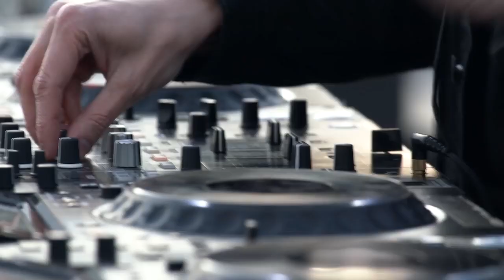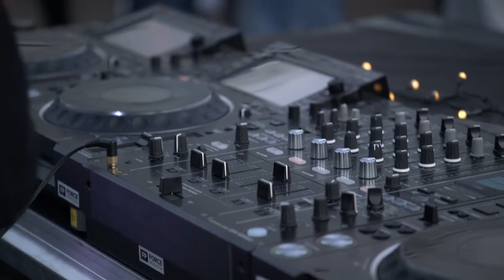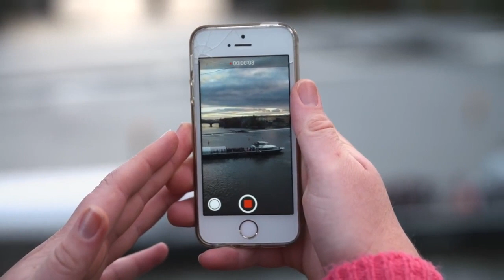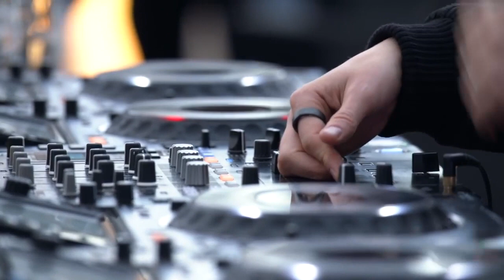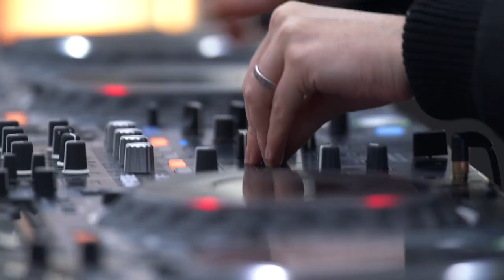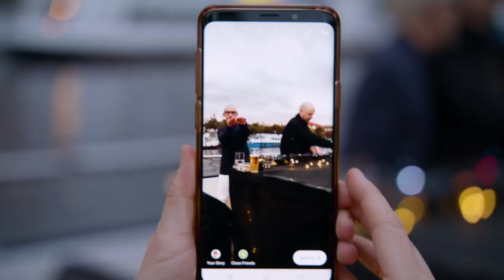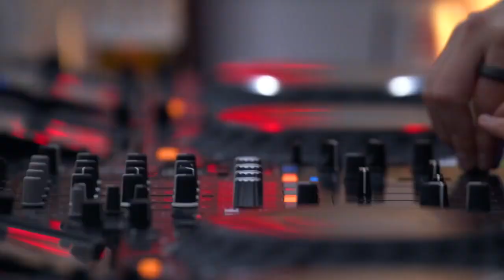[AD FREE] Above & Beyond: Group Therapy 350 Deep Warm-up Set, Prague (Full 4K Live Set)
Above & Beyond: Group Therapy 350 Deep Warm-up Set, Prague (Full 4K Live Set)

Above & Beyond present Group Therapy 350 live from Prague.
Our deep warm up set, recorded on Thursday, October 10 2019 with Anjuna HQ and the ABGT350 crew.
With thanks to Nomobo and the whole team at United Music Events.

Tracklist:
[00:00] 1. Above & Beyond ‘Group Therapy Intro’
[00:48] 2. Andrew Bayer feat. Alison May ‘Immortal Lover’ [Qrion Remix]
[05:46] 3. Above & Beyond 'Homecoming' [Enamour Remix]
[10:38] 4. Eli & Fur 'Into The Night'
[16:16] 5. Above & Beyond and Seven Lions feat. Opposite The Other ‘See The End’ [Avoure Remix]
[20:28] 6. Marsh ‘Eu Phoria’
[24:39] 7. Nox Vahn ‘Brainwasher’
[29:22] 8. Ben Böhmer & Monolink ‘Black Hole’
[34:31] 9. Joseph Ray ‘Room 1.5’
[41:12] 10. The Midnight ‘Kids’ [PROFF Remix]
[45:45] 11. The Dualz ‘Your Eyes’
[50:53] 12. Yotto ‘Hyperlude’ [Dosem Remix]
[54:45] 13. Tinlicker ‘The Walk’

youtubemusic
music
applemusic